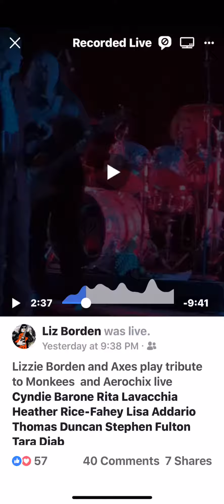Lizzie Borden And The Axes- Stepping Stone tribute to Peter Tork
LIzzie Borden And The Axes pay tribute to Peter Tork of The Monkees. Stepping Stone has been in LBAs set list since 1980.